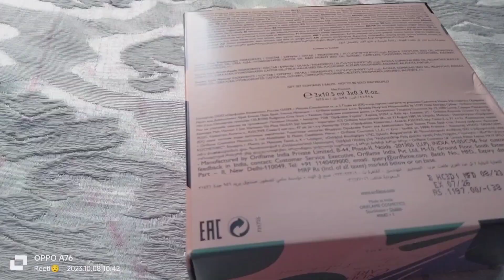Tender Care Collection: Natural, Green Apple and Blackcurrant. oriflameindia beauty skincare.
Tender Care Collection Natural Green Apple and Blackcurrant.

📌Tender Care multipurpose balms in three exciting flavours, limited - edition Green Apple. Blackcurrant and popular Natural Flavour.

📌Softening dry skin, Smooth out eyebrows, Care of Cuticles, Nourishing dry lips.

📌Now a 99.9% natural origin formula!
Deep nourishment thanks to an exceptionally moisturising blend of Natural oils, Beeswax and Vitamin E.
A new, wider opening designed to make application easier